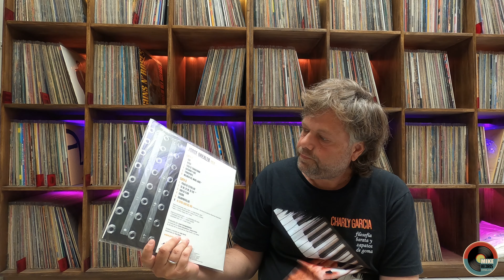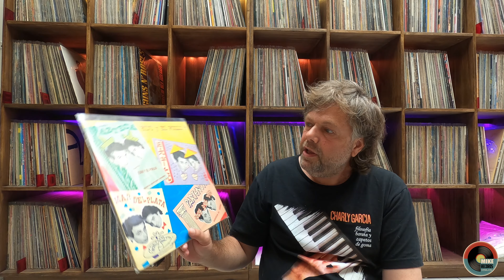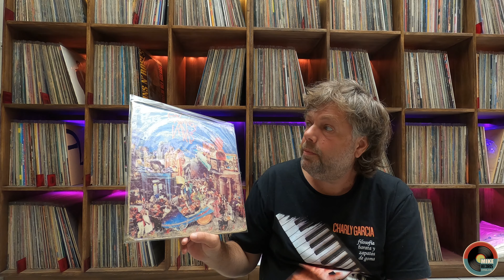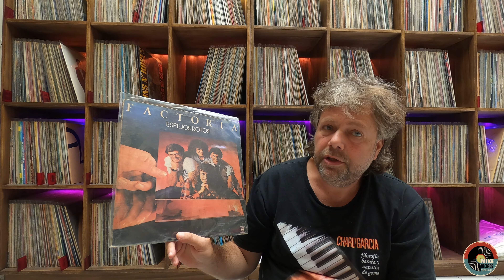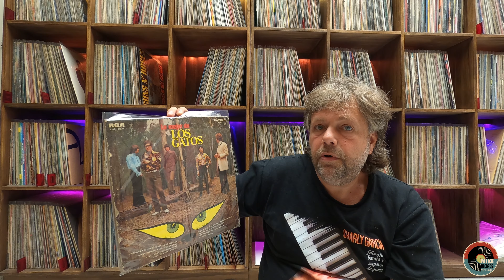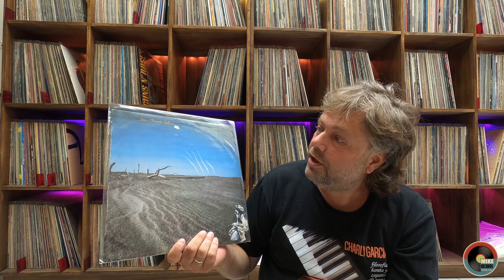Discos de Rock en Español Part.3 Letras D, E,F y G!